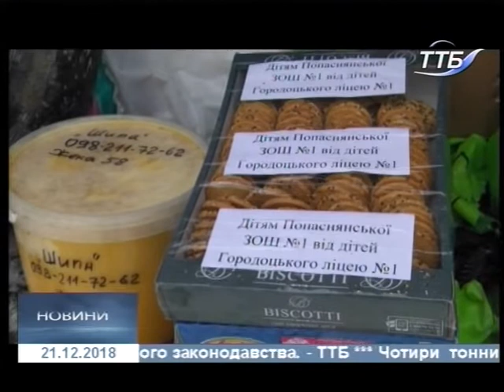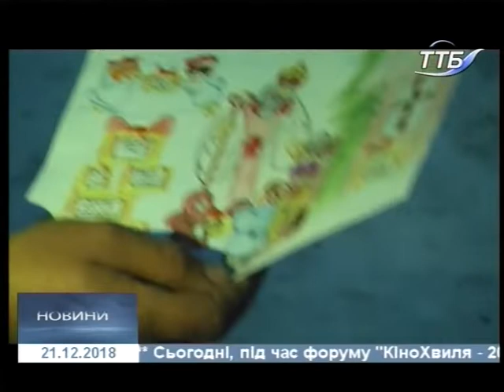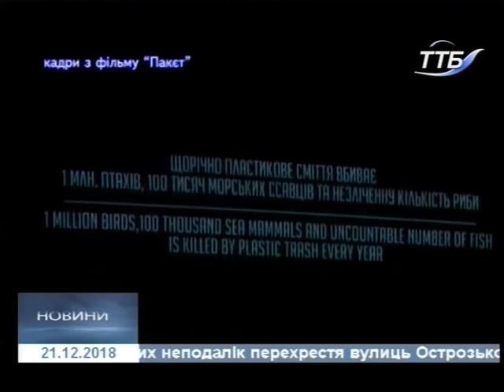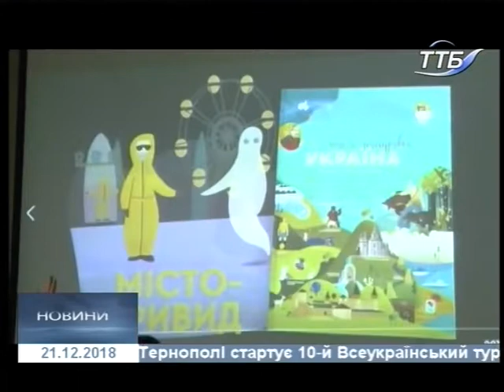21.12.2018. Новини. 20:40